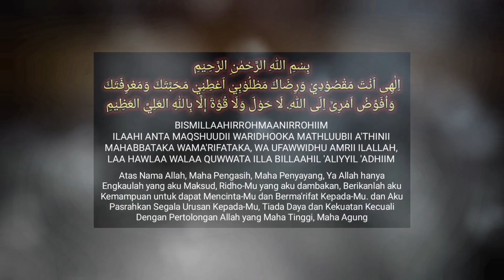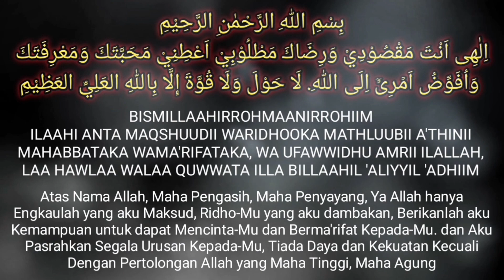YANG LAGI BUTUH UANG MENDESAK | ILMU SURAH AL IKHLAS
yang lagi Butuh Uang Mendesak | Ilmu Surah Al Ikhlas, bisa diamalkan secara Berjama'ah